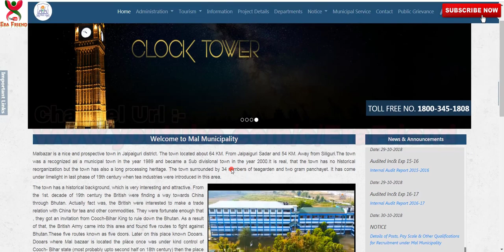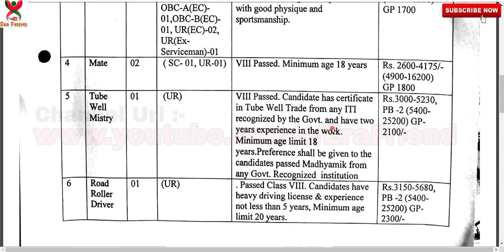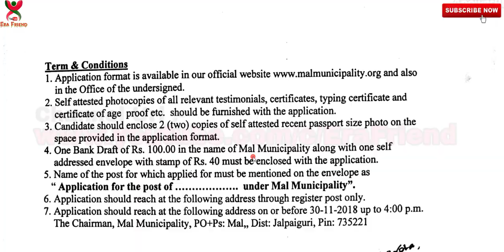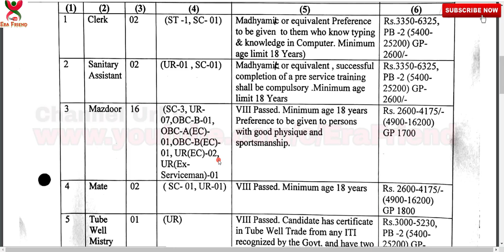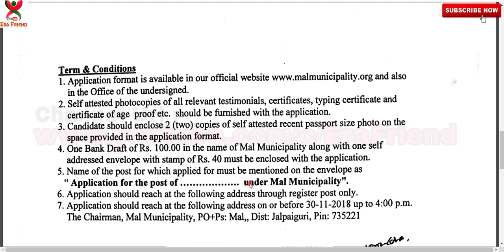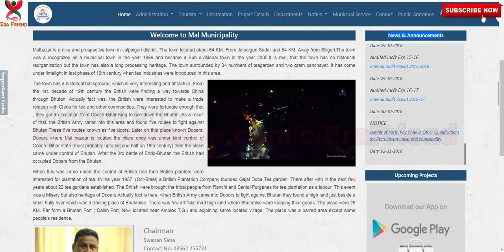আবার ক্লার্ক,মজদুর নিয়োগ | Municipality Recruitment 2018 | Clerk, Mazdoor, assistant | wb govt job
আবার ক্লার্ক,মজদুর নিয়োগ | Municipality Recruitment 2018 | Clerk, Mazdoor, sanitary assistant | wb govt job, latest government job.

Thank you very much. Have a nice day, keep smiling, be happy and make other people happy also.